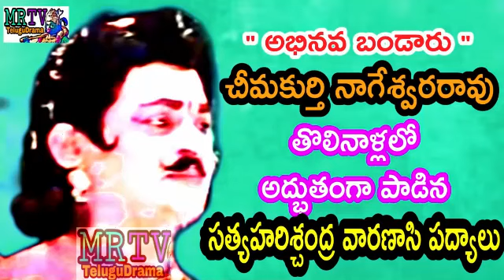చీమకుర్తి నాగేశ్వరరావు వారణాసి /సరి వారిన్, అంతటి రాజచంద్రునకు, హృదయమున పద్యాలు/CHIMAKURTHI PADYALU